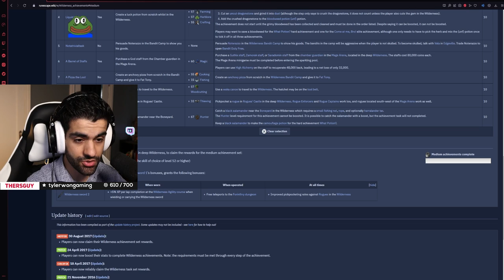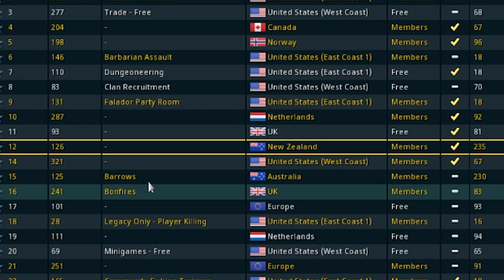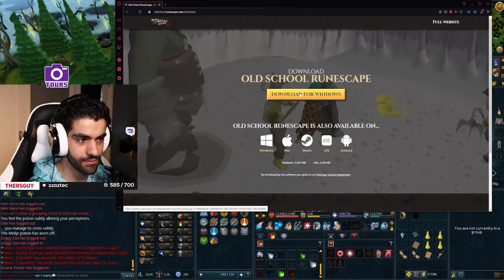This gets me one step closer to TzKal-Zuk on my Hardcore Ironman.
Welcome back to the Hardcore Ironman Adventure! This is part 2 of our 4 part miniseries, the Road to Zuk!